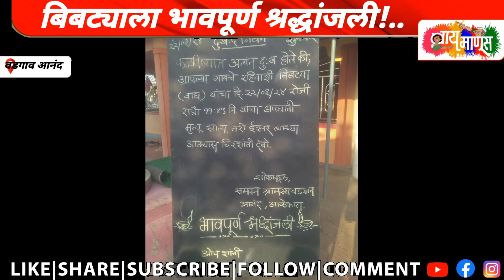बिबट्याला भावपूर्ण श्रद्धांजली!..